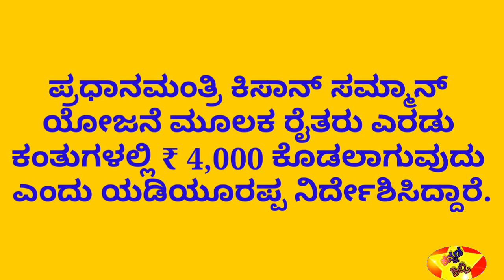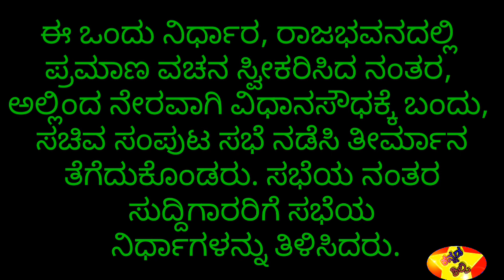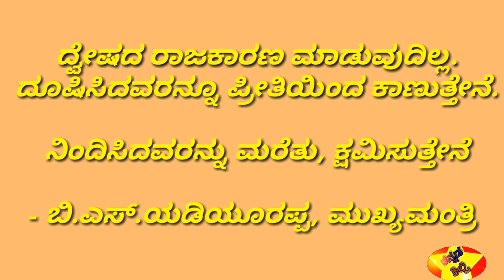C.M ಯಡಿಯೂರಪ್ಪರಿಂದ ಭರ್ಜರಿ ನ್ಯೂಸ್ ರೈತರಿಗೆ RS.10000 ಸಾವಿರ ರೂಪಾಯಿ ಬ್ಯಾಂಕ್ ಖಾತೆಗೆ ಜಮಾ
Suddi Mahiti / ಕನ್ನಡ ಯಡಿಯೂರಪ್ಪರಿಂದ  ಭರ್ಜರಿ ನ್ಯೂಸ್ ರೈತರಿಗೆ RS.10000 ಸಾವಿರ ರೂಪಾಯಿ ಬ್ಯಾಂಕ್ ಖಾತೆಗೆ ಜಮಾ||

HELLO FRIENDS,

FIRST OF ALL THANK YOU FOR BEING HERE IN MY YOUTUBE CHANNEL,

IN THIS VIDEO I HAVE SHARED THE RECENT UPDATE ABOUT KARNATAKA BJP DECISION TO GIVING 10000 RS TO FARMERS ACCOUNT TO DIRECT THEIR ACCOUNTS,

KINDLY WATCH

KANNADA SHILPI.